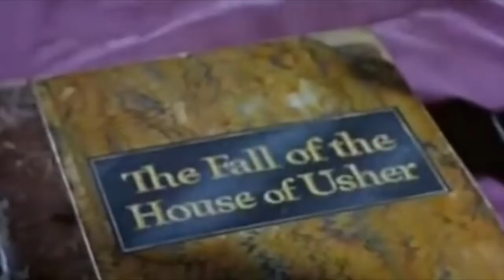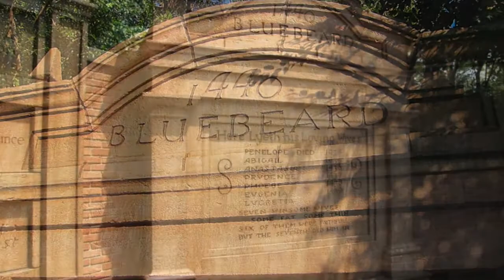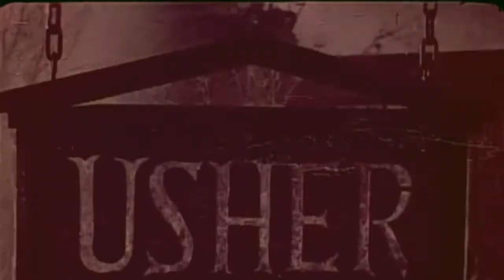The Books and Stories that Inspired Disney's Haunted Mansion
These are the books, legends and stories that inspired some of the key scenes and atmospheres of our dearly beloved Haunted Mansion. From Edgar Allan Poe works such as The Fall of House of Usher or Dicken's Great Expectations, these victorian novels and bedtime stories contributed greatly to the mansion's sinister ambience.

CHAPTERS
0:00:00 - INTRO
0:00:54 - BLUEBEARD
0:02:16 -GREAT EXPECTATIONS
0:02:54 - BRIDE IN TRUNK
0:03:43 - A HEAD IN A HATBOX
0:05:29 - EDGAR ALLAN POE
0:07:11 - OUTRO